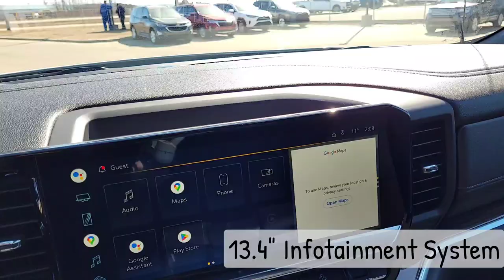2022 Chevrolet Silverado LT Double Cab / 4x4 / 1500 / Summit White - 22N192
5640 Highway 2A, Lacombe, AB T4L 1A3